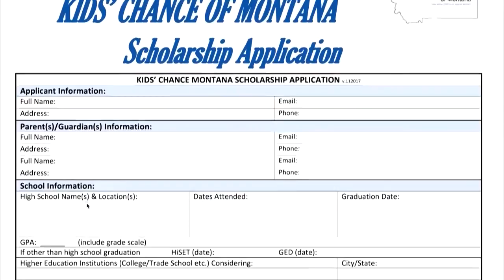Kids Chance of Montana scholarships